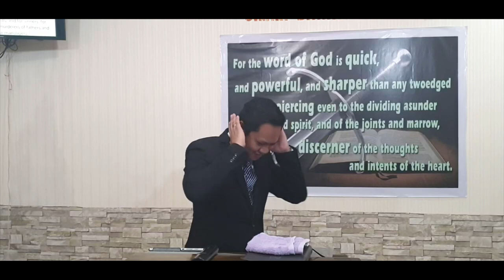Sound Mind, Sound Doctrine (Understanding What We Say) (Baptist Preaching - Ph)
Sunday Morning Preaching on Doctrine

Sound Mind, Sound Doctrine
(Understanding What We Say)
Text:  1Timothy 1; 2Timothy 1:7

 Objective:   that we may be sound in the faith and doctrine

 Intro:
  Define Mind, Sound, Doctrine
  sound- adj.
   analytic (or analytical), coherent, consequent, good, logical, rational,

                         reasonable, sensible, valid, well-founded, well-grounded
  orig.  - healthy

 Characteristics of a Sound Mind and Doctrine:
 1. Understands what is being said - v. 7
  - don't give heed to fables, endless genealogies - v4
  - questions are good if it is to answer an important  question
   and so builds up people - v4
  - don't swerve  - v6
  - if you want to be a teacher, make the necessary preparations - v7
 2. Uses the Law lawfully
  - vv. 9-10   - timing and object is critical - 'not made for'
 3. Operate According the gospel of the blessed God  - v. 11
  -end of the commandment - v. 5

Message/conclusion:
 Let us have the mind of Christ, a sound mind.
 Having a sound mind, we'll be better able to understand and preach sound doctrine.

20200329sunamsoundmindsounddoctrineQ